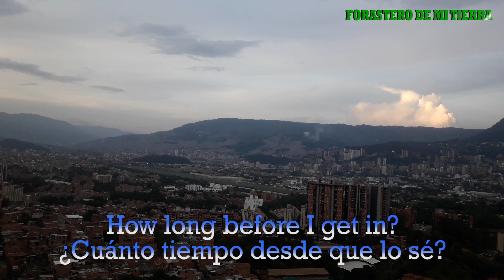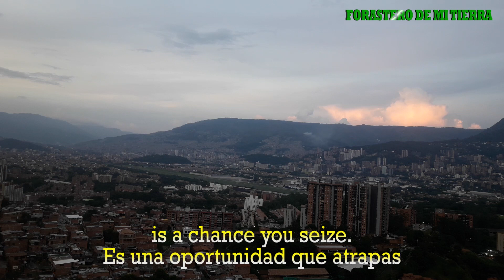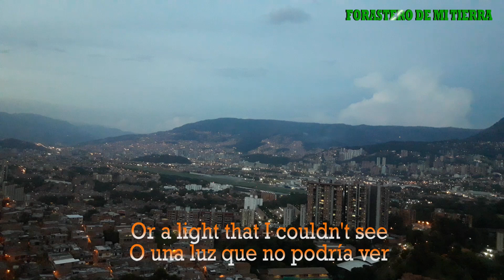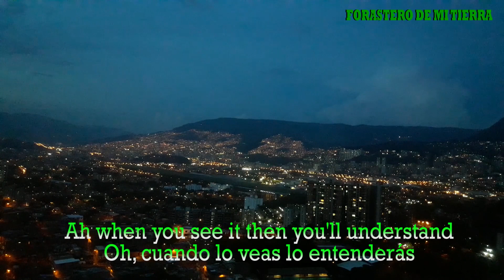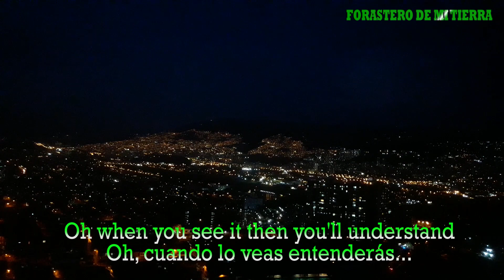Coldplay, Speed of sound, Traducido al español. Audio 3D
«Speed of Sound» (en español «La velocidad del sonido») es una canción de la banda inglesa Coldplay. Fue escrita por todos los miembros del grupo para su tercer álbum de estudio, X&Y, donde figura como la séptima pista. Construida sobre un ostinato de piano, desemboca en un poderoso estribillo acompañado por sintetizadores. Se lanzó el 23 de mayo de 2005 a través de Parlophone como el principal sencillo del álbum. Este video contiene audio 3D. Los efectos de audio 3D son un grupo de efectos de sonido que manipulan el sonido emitido por altavoces estéreo, altavoces de sonido envolvente, formaciones de altavoces, o auriculares. Este efecto se consigue posicionando virtualmente fuentes de sonido en cualquier parte del espacio tridimensional, sea detrás, encima o debajo del receptor.